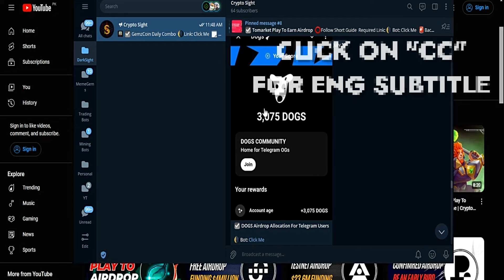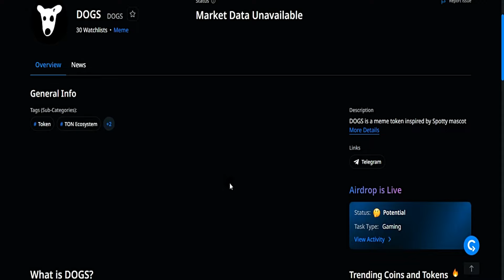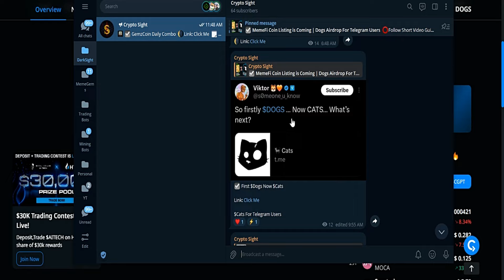Dogs Coin Listing & Price Prediction | Dogs Listing On Binance | Crypto Sight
This is DOGS, the meme coin inspired by none other than Durov’s beloved mascot, Spotty!